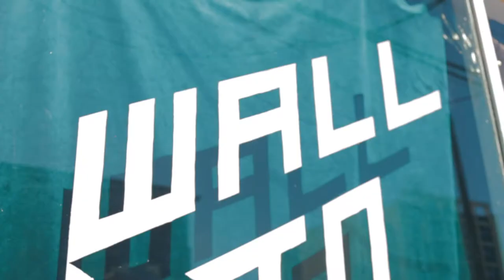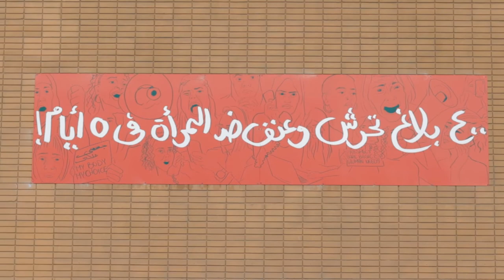2020 Wall-to-Wall Mural & Culture Festival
While 2020 was different from most years – the energy was still there!

Wall-to-Wall's 7th year kicked off in September 2020 and featured our first-ever Call for Submissions, which brought in over 300+ applications!

PANEL MURAL ARTISTS & ARTWORKS
"Fish/Scale" by Land Glitter
"Connection" by Cedar Eve
"Portrait of Funmilayo" by Chukwudem Ukaigwe
"BLM – Spirit of the Ladder" by Frank Xarate
"Wind of the Super Natural" by Bubzee & Sage Nowak
"Speaking Up!" by Farah Emara
"Golden" by Tayler Buss
"Two-Spirit People Are Sacred" by Elijah Forbes
"Horangi" by Jieun June Kim
"Beach" by Chase Martin
"Things My Dad Taught Me" by Jackie Dives
"To Party in 2020" by C. Daniela Shapiro

"Imagined Lines of Movement and Spaces of Rest Along Colony Creek" by Dee Barsy

"Intramural.e" featuring "Apiw" by Peatr Thomas
with assistance from Pink Panda, Joseph Pilapil, Bram Keast, Matea Radic, Nadya Crossman, Jonato Dalayon, Maison Smith, Daniel Ross Sadie-Phoenix Lavoie.

EXHIBITIONS
"Joy is More Than Just a Feeling" by window winnipeg
Featuring pluto
Curated by Ekene Maduka and Mahlet Cuff

MENTORS
Justin Bear
Ila Barker
Son Gully
Maribeth "Kilusan" Tabanera
LessIZM
Pat Lazo
BNB Studios
Grape Experiential

DRAG ARTISTS
Miss Gender
Vida Lamour
Sylv
Mavis Vontrese
Prairie Sky & Cake

Thanks to our partners Synonym Art Consultation and Graffiti Art Programming.
Supporters | Canadian Heritage, West Broadway BIZ, Downtown Winnipeg BIZ